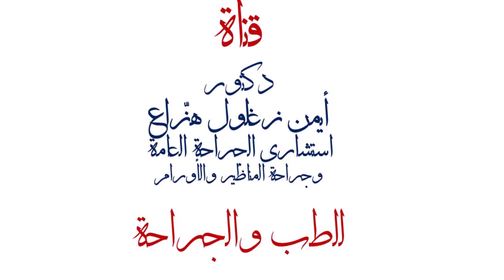الكرشة وسنينها - فيديو 155 - قناة د/ أيمن زغلول هزاع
كانت هذه الحالة نقطة تحول فى تاريخى الطبى المهنى